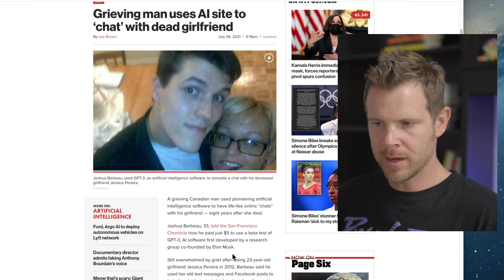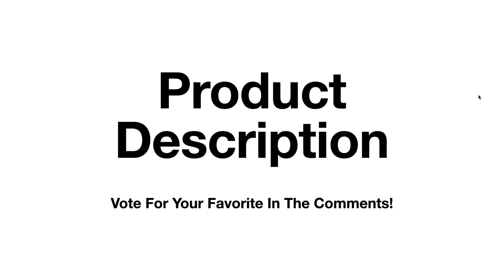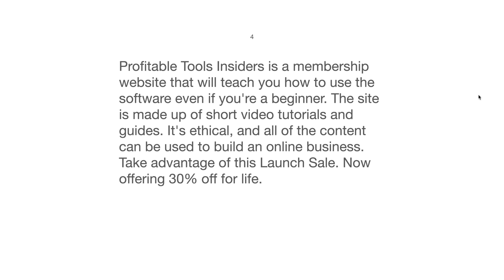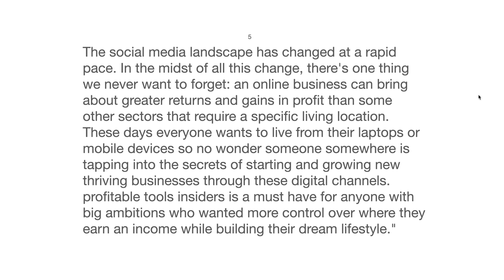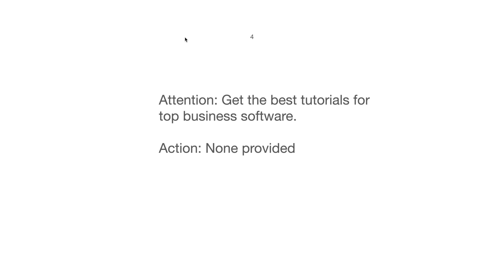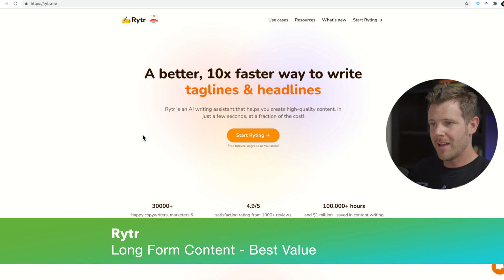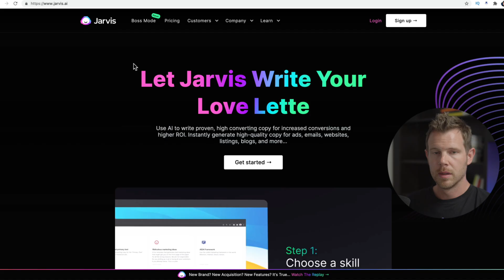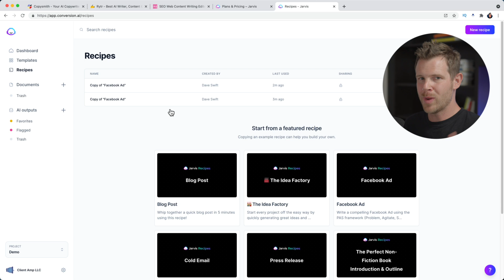Winners Revealed - 7 Copywriting Tools Compared (Open AI GPT-3 Series Finale)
This video is the finale in a series of videos where I look into popular GPT-3 Copywriting Tools. Today I'll be showcasing the short form content results so you can pick your favorite. I'll also be choosing my favorite tools for specific scenarios.

Tools reviewed in this series:
Winner Best Overall

Consolation Prize - Best Multitasker (lots of potential here if GPT outputs improve)
Ink (Mention "Dave sent me" in chat for a free Expert SEO Consult)

Video Editor: Judd Tolosa

00:00 - Intro
00:44 - More GPT-3 Applications
02:17 - Product Descriptions
05:33 - Product Description Results
06:24 - AIDA Frameworks
08:06 - AIDA Framework Results
08:52 - The Criteria
09:25 - Best Short Form Value
10:09 - Best Long Form Value
11:14 - Best Multi-tasker
11:57 - Best Overall (GPT3 Focus Only)
12:57 - Why Jarvis Wins
13:17 - Final Thoughts